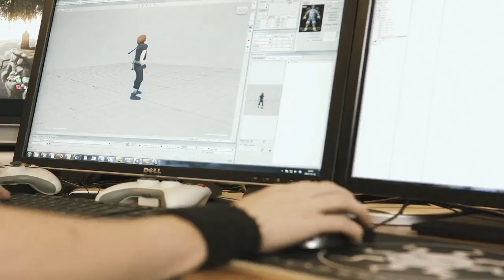Brothers: A Tale of Two Sons - Developer Diary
Here's a developer diary for Brothers: A Tale of Two Sons giving you some insight on the game.